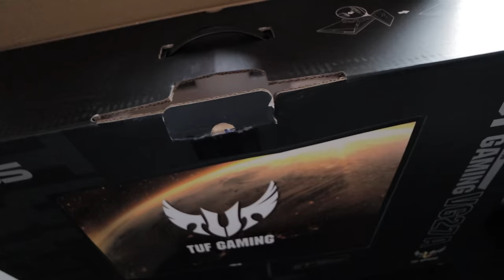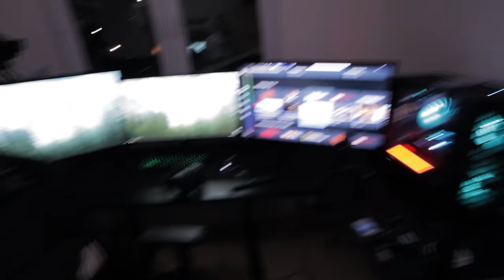MOJA NOVA KUĆA !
YouTube Network:
EMDC Network